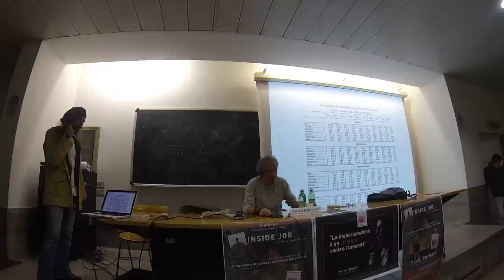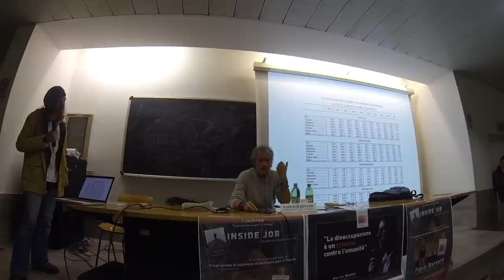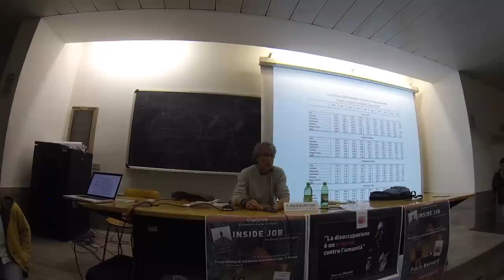Paolo Barnard contro Casaleggio e il M5S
Le opinioni di Paolo Barnard su Gianroberto Casaleggio, Beppe Grillo ed il Movimento 5 Stelle.

o con bonifico bancario intestato a:
Codice IBAN
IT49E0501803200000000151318